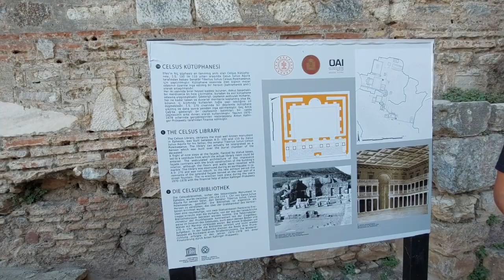Efes / Ephesus / İzmir in Turkey \ Dünya'nın en güzel antik kenti (Bölüm 3)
best ancient